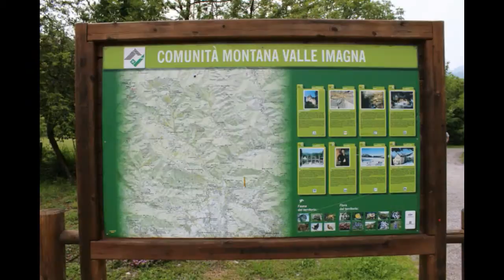S. OMOBONO - Percorso vita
S. OMOBONO TERME Percorso vita
Nei pressi del Centro sportivo Elia Frosio si trova l'ingresso al "Percorso Vitae" Percorso ciclo-pedonale attrezzato lungo il torrente Imagna.

Appena all'ingresso si trova un edificio di moderna costruzione che ospita la sede del CAI Valle Imagna.

Più avanti si incontra una area attrezzata per l'Associazione Atletica Valle Imagna e subito dopo un Tennis Club.

Lungo il percorso è possibile trovare aree attrezzate per i pic-nic, vedere le coltivazioni di Alberi di Mele della Valle Imagna e un allevamento di Struzzi.

L'area del Percorso è ben servita con parcheggi e aree di sosta sia sul versante di Sant'Omobono, sia su quello di Corna Imagna.